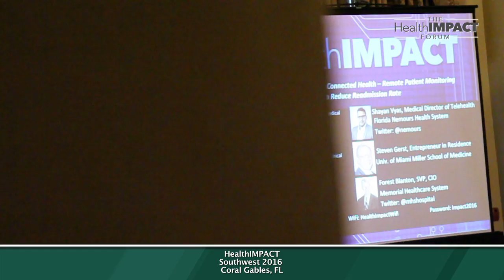HealthIMPACT Southeast 2016, Marcus Ogden, Former NFL Player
HealthIMPACT Southeast 2016, Marcus Ogden, Former NFL Player, Author, Sleepless Nights - NFL a Business and a Family